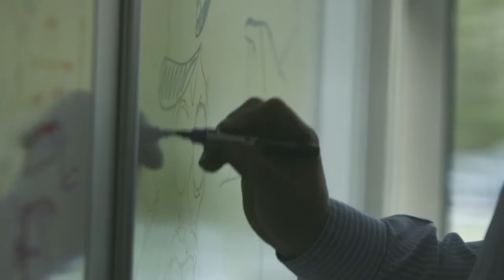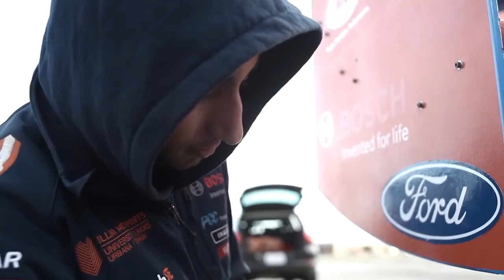Interview - University of Illinois student Infiniti F1 internship winner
Alex Allmandinger (SAE Member, 2013), a mechanical engineering student from the University of Illinois and Formula SAE team leader, was recently selected as one of five global winners of the 2015 Infiniti Performance Engineering Academy (IPEA). In September, he began a 12-month placement working with the four-time Formula One World Championship Infiniti Red Bull Racing team, as well as with Infiniti. The IPEA, now in its second year, is a one-of-a-kind global search for the world's best up-and-coming engineers. For 2015, five placements were made available with one winner chosen each from Russia, Western Europe, China, Saudi Arabia, and the U.S. to work in roles spanning vehicle dynamics, vehicle design, aerodynamics and electronics.